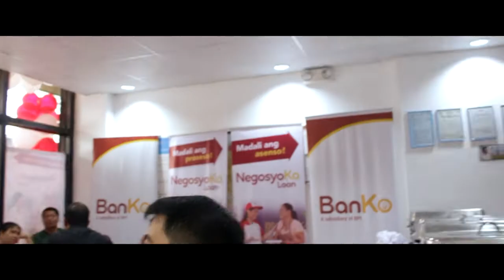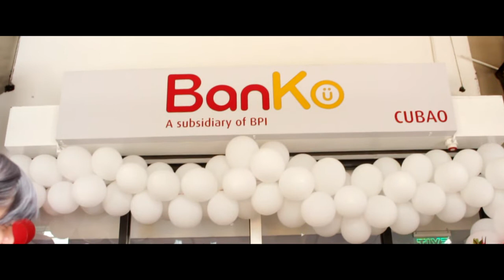BPI Direct BanKo Cubao Branch Blessing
Ang aming mga BanKoPare at BanKoMare ay nandito para gabayan kayo sa pag-angat ng inyong negosyo!